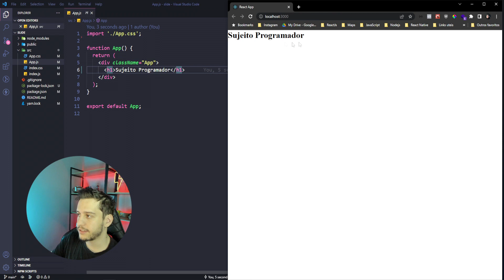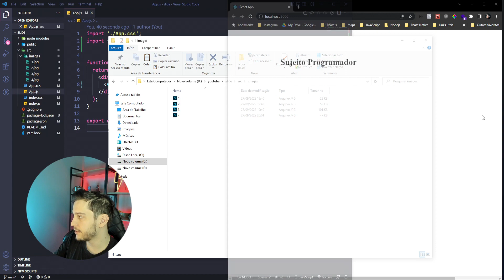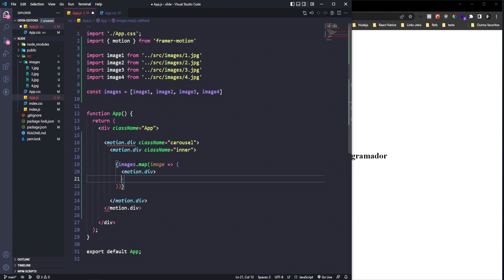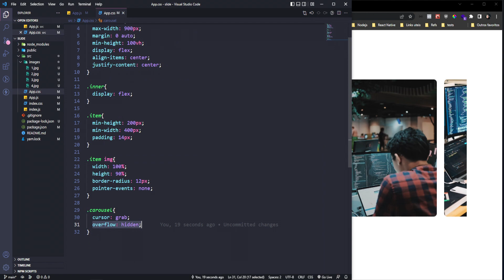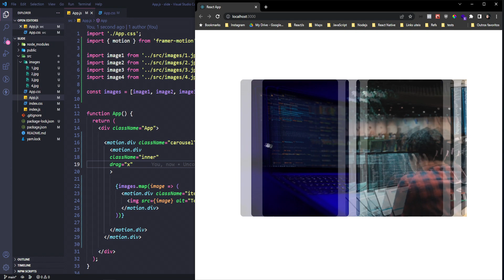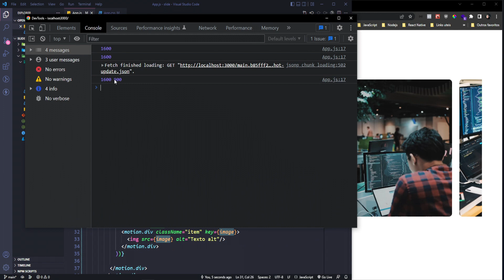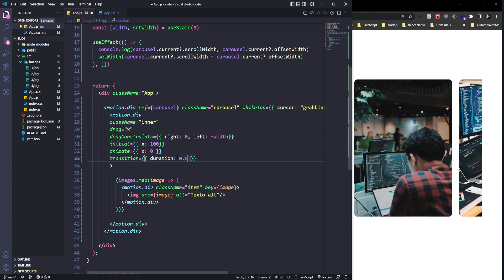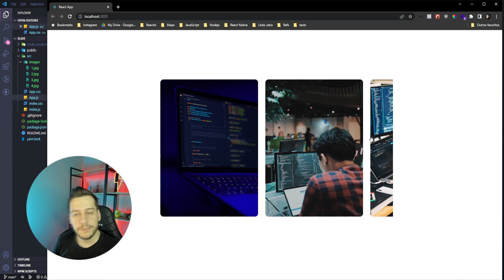Criando carrossel / slider com React JS passo a passo 👌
🏆 (INSCRIÇÃO ABERTA) Se você quer levar a sua carreira ao próximo nível, criar aplicativos, sites do zero a projetos profissionais e sair pronto para o mercado, então não perde essa oportunidade:
✅ Nova turma Fabrica de Aplicativos (VAGAS LIMITADAS):